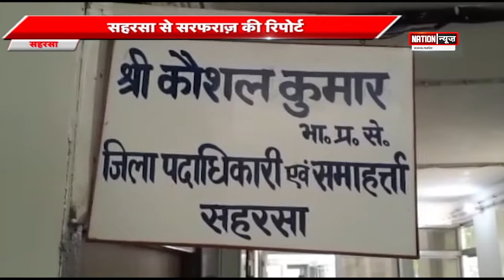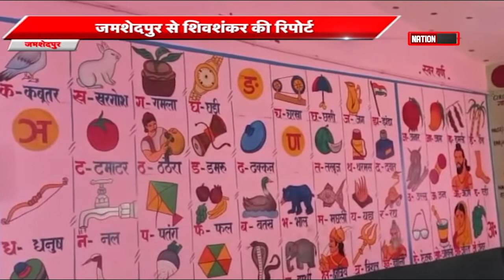MOTIHARI/PATNA/SAHARSA/JAMSHEDPUR/MUNGER/DANAPUR की बड़ी खबरें।